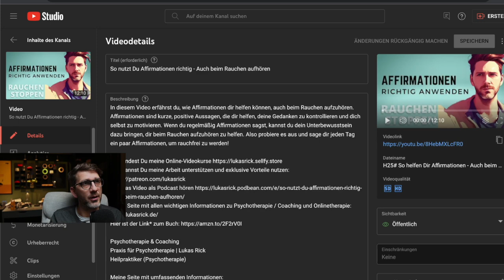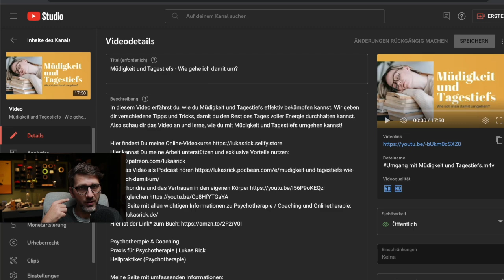Generalisierte Angststörung: Wie du endlich wieder ein sorgenfreies Leben führst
Hier ist der Link* zu meinem Buch

In diesem YouTube-Video erfährst du alles über die generalisierte Angststörung und wie du endlich wieder ein sorgenfreies Leben führen kannst.
Leidest du unter anhaltenden Sorgen und Ängsten, die dein tägliches Leben beeinflussen? Dann ist dieses Video genau das Richtige für dich! Wir nehmen uns die Zeit, um dir einen umfassenden Einblick in die generalisierte Angststörung zu geben und zeigen dir effektive Strategien, um deine Ängste zu überwinden.
Egal, ob du selbst von dieser Störung betroffen bist oder jemanden kennst, der damit zu kämpfen hat, dieses Video richtet sich an alle, die nach Lösungen suchen. Unsere Experten teilen ihr Wissen und geben praktische Tipps, wie du deine Ängste kontrollieren und ein sorgenfreies Leben führen kannst.
Also verpasse nicht diese Gelegenheit, endlich die Kontrolle über deine Ängste zurückzugewinnen! Klicke jetzt auf Play und lerne, wie du mit einer generalisierten Angststörung umgehen und wieder voller Zuversicht durchs Leben gehen kannst.

Psychotherapie & Coaching
Praxis für Psychotherapie | Lukas Rick
Heilpraktiker (Psychotherapie)

Sie stellen keine Empfehlung oder Bewerbung der beschriebenen oder erwähnten diagnostischen Methoden, Behandlungen oder Arzneimittel dar. Der Text erhebt weder einen Anspruch auf Vollständigkeit noch kann die Aktualität, Richtigkeit und Ausgewogenheit der dargebotenen Information garantiert werden. Der Text ersetzt keinesfalls die fachliche Beratung durch einen Arzt oder Apotheker und er darf nicht als Grundlage zur eigenständigen Diagnose und Beginn, Änderung oder Beendigung einer Behandlung von Krankheiten verwendet werden. Konsultieren Sie bei gesundheitlichen Fragen oder Beschwerden immer einen Arzt!